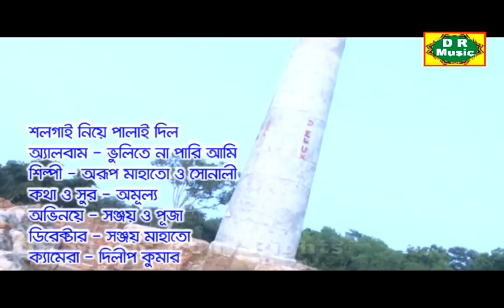Purulia New HD Video songs 2018 # Chimni Bhatata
আমার ঠান্ডা ছিল ভালোই ছিল I Purulia New HD Video songs  2018 I Chimni Bhatata

Song - Amar thanda Chhilo Bhaloi Chhilo
Singer - Arup Mahato & Sonali
Lyrics -  Amulya
Actor - Sanjoy & Puja
Director - D Kumar
Camera - Dilip Kumar
Edit - Vibek Multimedia BCW Santaldih - 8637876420
Label  - DR Music
Producer by - DR Music Music

ANTI PIRACY WARNING :
this content is copyright to dr music
is strictly prohibited of this material. legal action will be taken